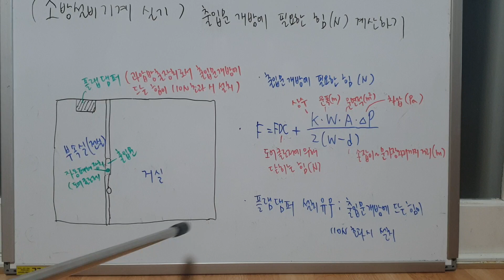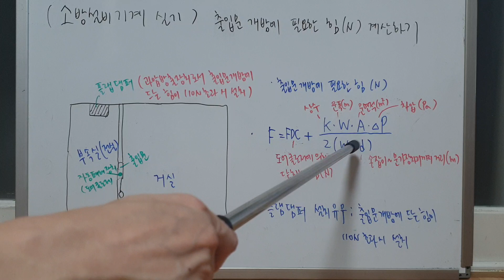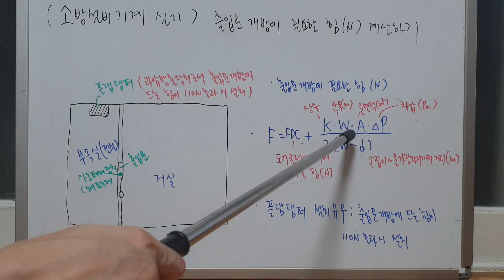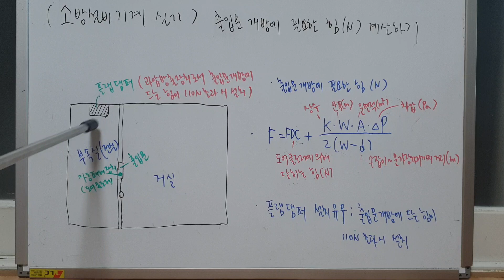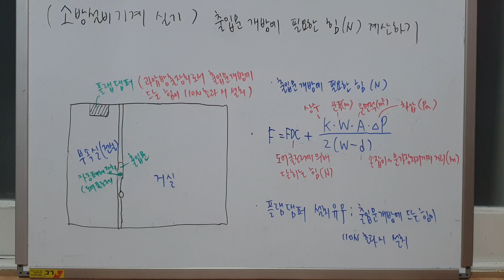[소방설비기계 실기] 출입문 개방에 필요한 힘 계산하기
출입문 개방에 필요한 힘을 계산하여 플랩댐퍼 설치유무를 파악해봅시다.